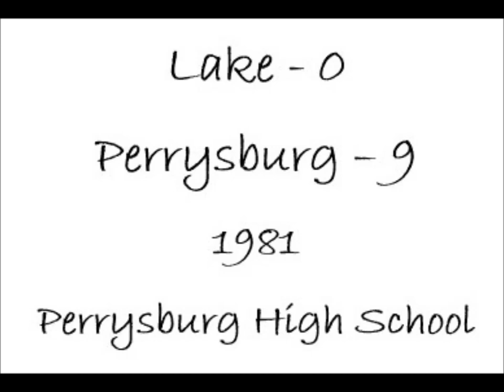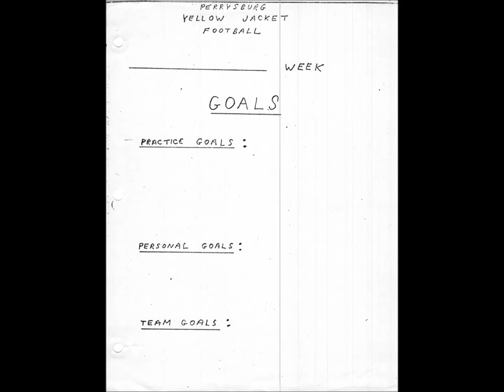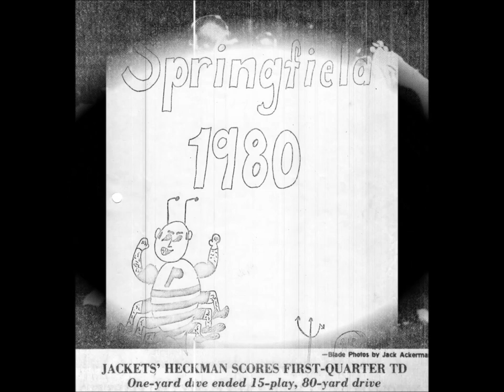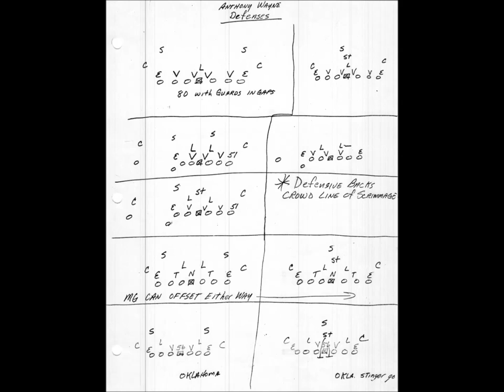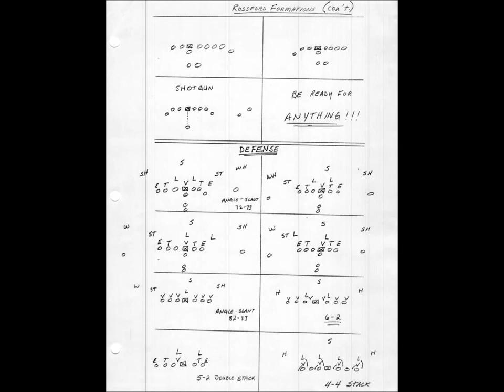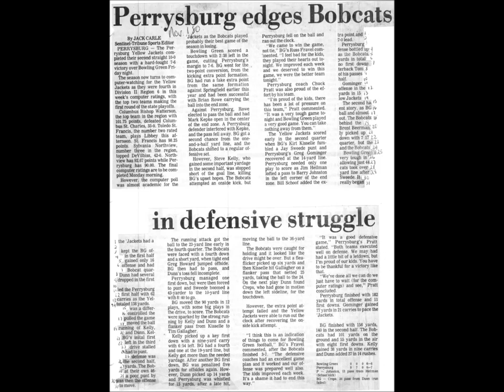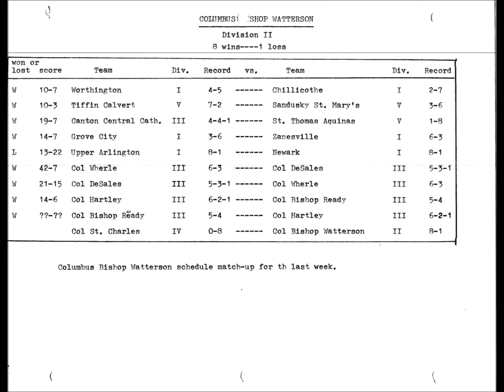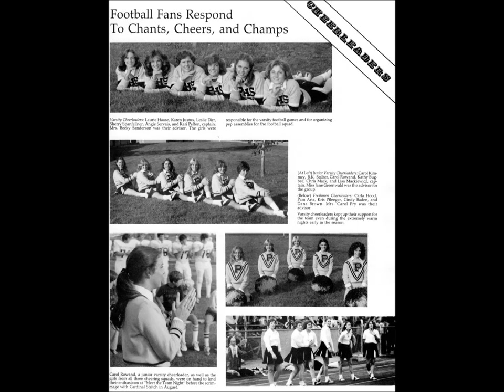1981 Lake v Perrysburg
Pictures are from the 1980 season – sorry but I don’t have anything from 1981.  If someone has pics from 1981 I could redo to include them.

Ever since Jimmy’s funeral and talking to so many Perrysburg classmates, parents of classmates etc I’ve been thinking about how I could share these audio tapes from our high school football games.  I couldn’t find a way to share as an audio but I could if it was “made” into a movie.  I used my scrapbooks as pics/video.

The way these tapes got recorded was by my mom as she would set up a tape recorder in the trunk of her car, parked at the football field, and hit record when WSPD would start to cover “The Game of the Week” on our transistor radio.  She would go out at half time and switch over the cassette and hit record again.  Mr Piatt, of Piatt’s Bakery (the best!), heard mom talking about what she did and he offered to record the games as he was in the bakery making doughnuts.  Thank you Mr Piatt.

I’ve listened to these games on and off and really enjoyed hearing the names of my teammates (even competitors’ names), the crowd noise, heck even the commercials are fun to listen to etc and thought others may too.  Enjoy and share if you like.